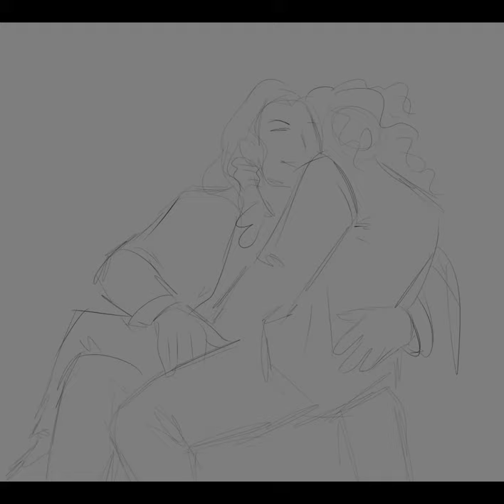Louis and Lestat - Speedpaint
speedpaint done on clip studio paint
Louis and Lestat from The Vampire Chronicles
(property of Anne Rice dont take me down girl pls)